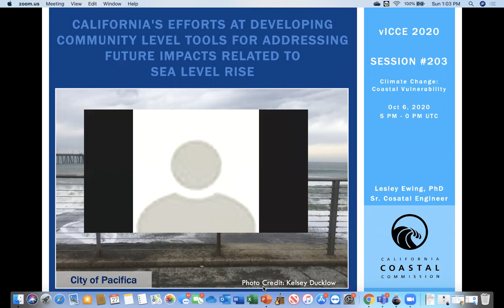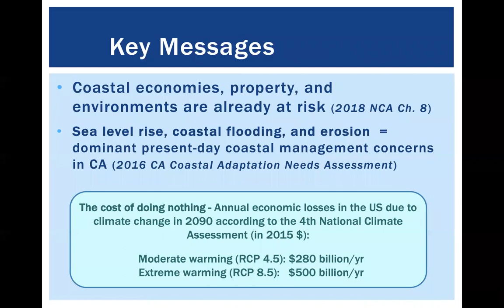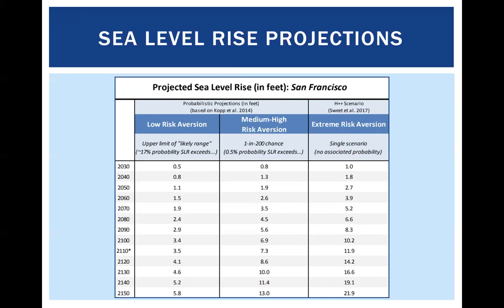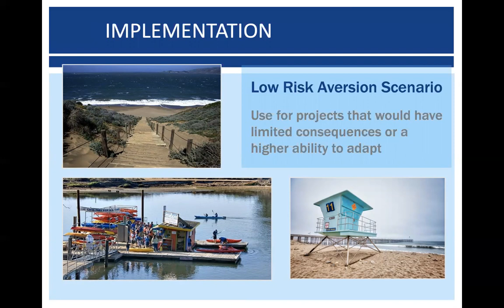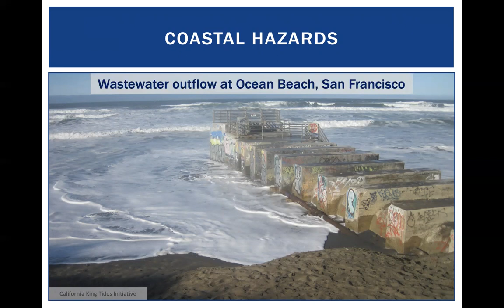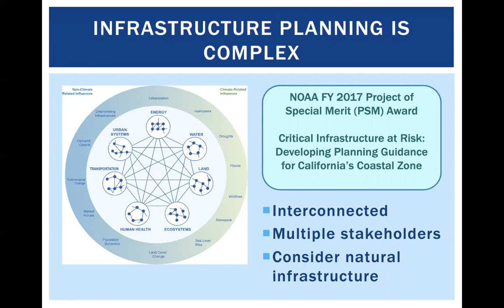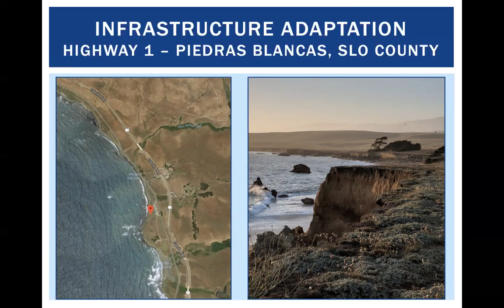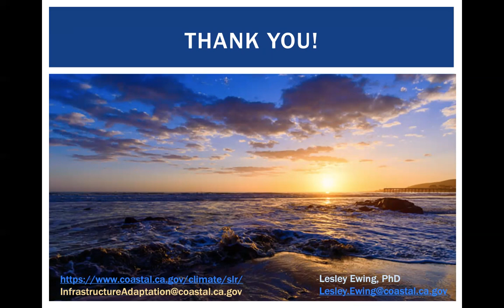Session #203 - Lesley Ewing: CALIFORNIA’S EFFORTS AT DEVELOPING COMMUNITY LEVEL TOOLS FOR SLR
Short Abstract: The proposed presentation will discuss the various guidance reports that have been prepared by the California Coastal Commission staff to assist local governments in identifying and planning for sea level rise vulnerabilities. The presentation will also address many of the options that California communities are considering for sea level rise adaptation.